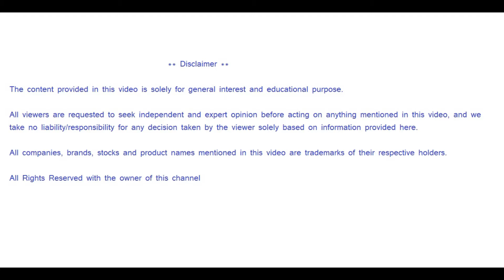भगवान शिव से जुड़े कुछ रोचक तथ्य | भगवान शिव के कुछ रहस्य | भगवान शिव से जुड़े सच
On this channel you will get an information about different topics like Health, Lifestyle, General Awareness and lot more. The content provided in this video is solely for general interest and educational purpose.

श्रावण का महीना अभी शुरू हुआ है और इस महीने में भगवान शिव की विशेष पूजा की जाती है। इस मौके परआज के विडिओ मे  जानते हैं शिवशंकर से जुड़े कुछ रोचक तथ्य।

Videos on Shravan Month :-